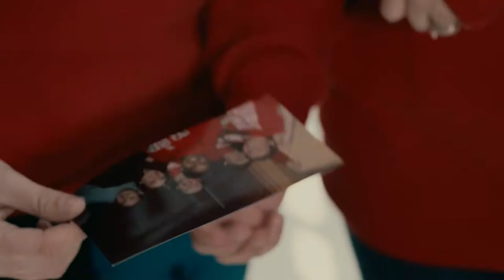NC State Alumni Association - Howl Back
Your Pack has evolved and the NC State Alumni association has evolved right along with you. The NC State Alumni Association is one of many alumni organizations at the university. As such, its leaders came seeking a new look that would be sure to stand out from the pack. Video Production: Steady Film